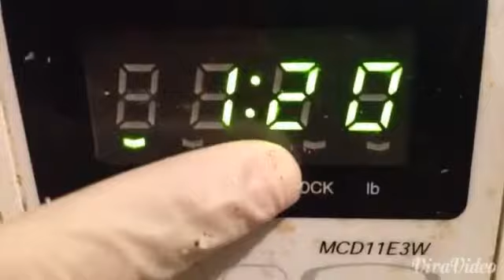Como hacer galletas en 1 minuto con 20 segundos Solo aquí !!